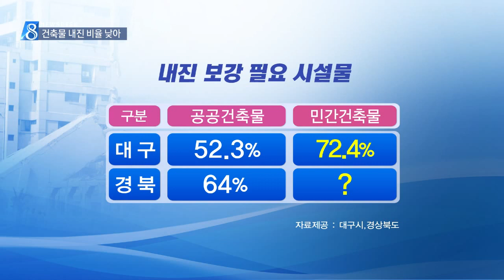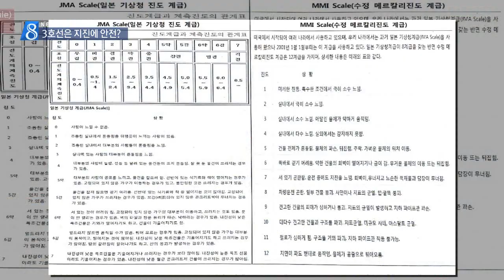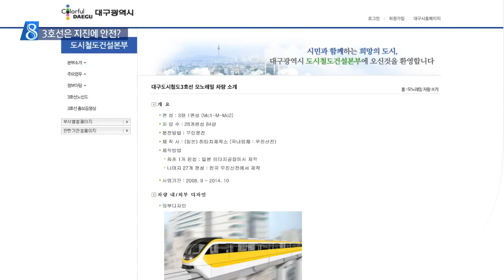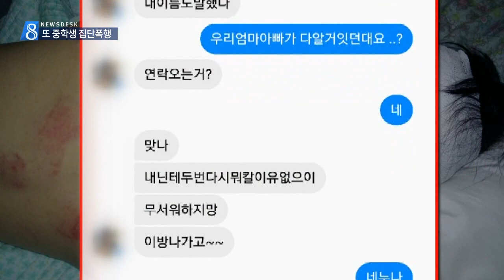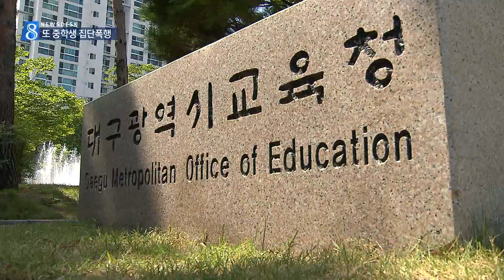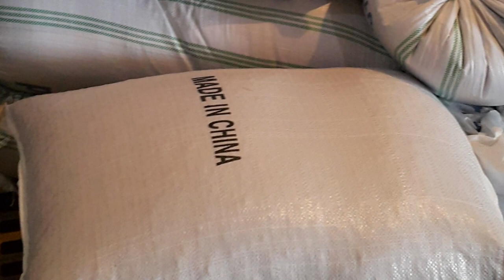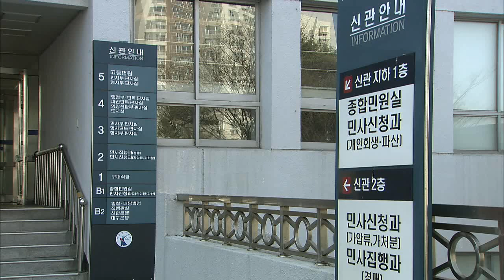2016.09.13 (화) 대구 MBC 뉴스데스크